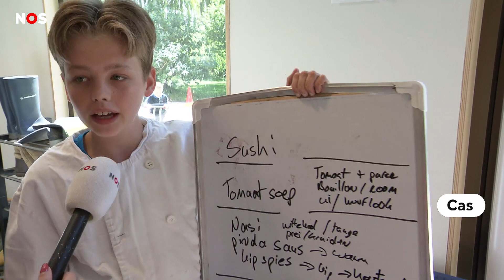Deze groep 8 heeft geen musical, maar een dinnershow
De zomervakantie komt eraan, en dat betekent voor kinderen in groep 8 dat ze afscheid gaan nemen van de basisschool. Meestal met een musical of een eindfilm, maar sommige scholen bedenken iets anders. Zoals de Don Boscoschool in Lisse. Zij organiseren een dinnershow.